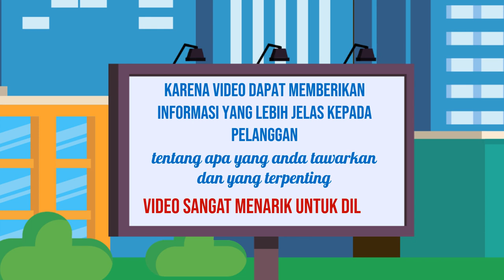Spesialis edit video untuk iklan digital out of home, Ahli editing video untuk iklan lead generation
Jasa Edit Video Promosi / Spesialis edit video untuk iklan digital out of home, Ahli editing video untuk iklan lead generation atau

Daftar Isi
00:00 - Cara Edit Video Iklan Jasa edit video untuk iklan experiential marketing,
00:10 - Contoh Iklan Promosi Ahli edit video untuk iklan social media advertising
00:30 - Contoh Video Promosi Editor video untuk iklan online video marketing,
00:40 - Contoh Konten Branding Jasa edit video untuk iklan video production,
00:50 - Resep Makanan Sop Buntut, Rujak, Ikan Bakar, Mie Goreng,